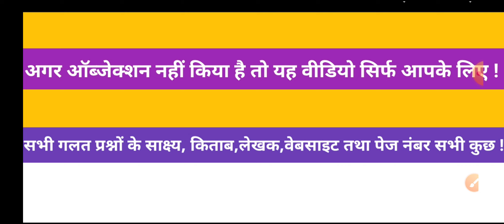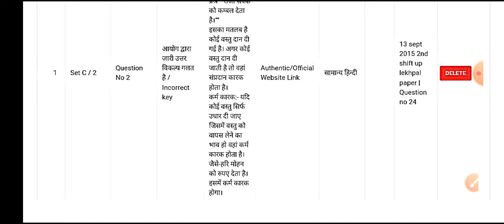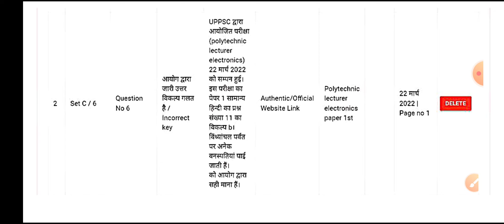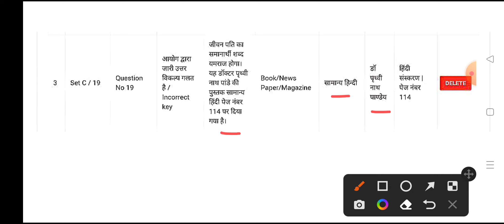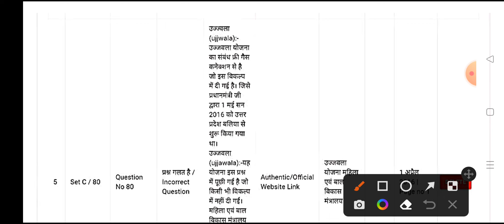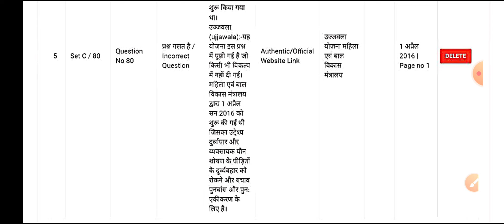लेखपाल परीक्षा।।ऐसे लगाओ प्रश्नों पर आपत्ति।।5 से 6 नम्बर बढ़ जायेंगे आपके।।सभी को मिलेंगे नंबर....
Hello friends

राजस्व लेखपाल परीक्षा जिसका आयोजन UPSSSC आयोग द्वारा आयोग द्वारा 31 जुलाई सन 2022 को किया गया था। उस लेखपाल परीक्षा की ऑफिशियल उत्तर कुंजी आयोग द्वारा जारी कर दी गई है। इस उत्तर कुंजी में कुछ विसंगतियां पाई गई हैं जो आपत्ति के लायक हैं। आप लोग इन प्रश्नों पर जिन प्रश्नों में विसंगतियां पाई गई हैं आपत्ति दर्ज करवा सकते हैं जिसकी तारीख आयोग द्वारा 7 अगस्त रखी गई है। जिन प्रश्नों में विसंगतियां हैं ऐसे प्रश्नों की संख्या चार से पांच है यदि आप ज्यादा से ज्यादा संख्या में आपत्ति दर्ज कराएंगे तो इन प्रश्नों को आयोग द्वारा ठीक मान लिया जाएगा और आपको इन प्रश्नों के नंबर मिल सकते हैं। वो कौन-कौन से प्रश्न है जिन पर आप आपत्ती लगाओगे मैं इस वीडियो के माध्यम से आपको100% प्रूफ के साथ आपको बता रहा हूं। आप इस वीडियो को शुरू से लेकर अंत तक अवश्य देखें।

100% प्रूफ के साथ  वे प्रश्न देखें जिन पर आपको आपत्ति दर्ज करानी है जिससे आपके 5 या 6 नंबर बढ़ सकते हैं और आपका सिलेक्शन हो सकता है।

Keep supporting
Keep smiling.